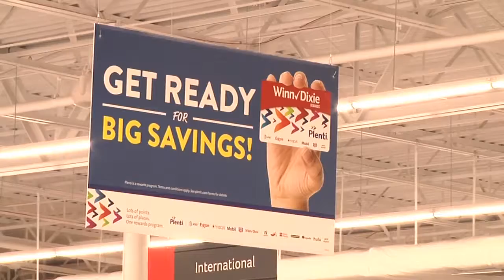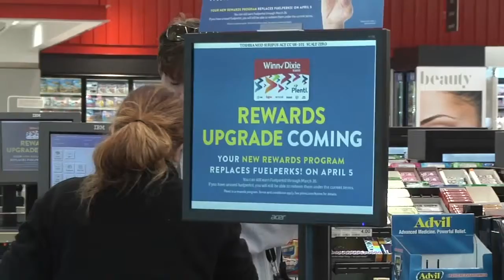New perk plan for WD customers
Winn Dixie has announced it's replacing its popular 'fuel perks' program with a new one. Channel 4's Melanie Lawson spoke with customers who are excited about the expanding benefits.